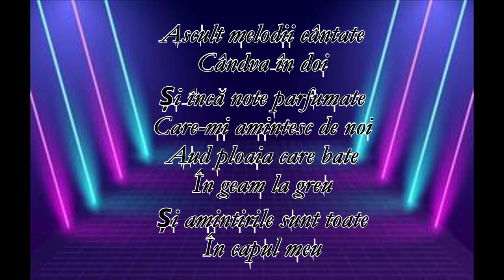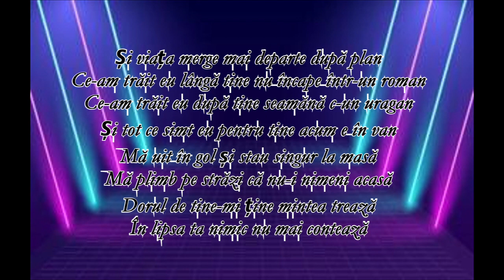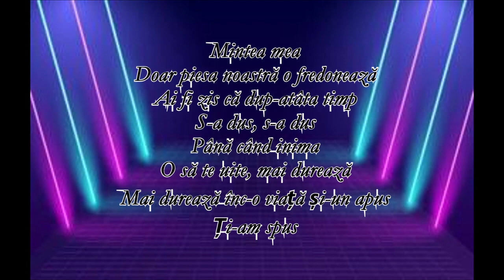Ioana Ignat & Marius Moga - În capul meu